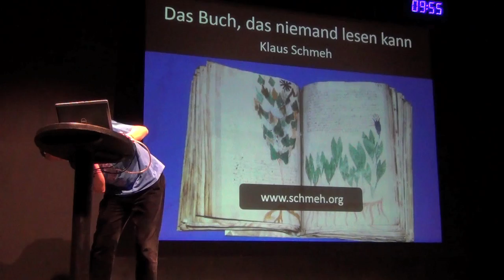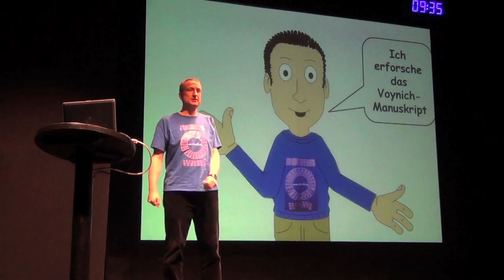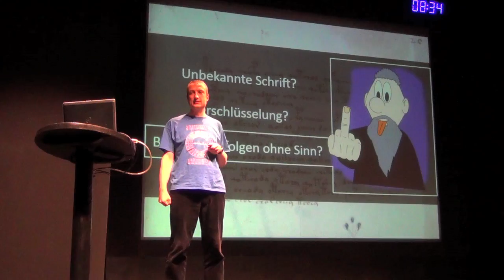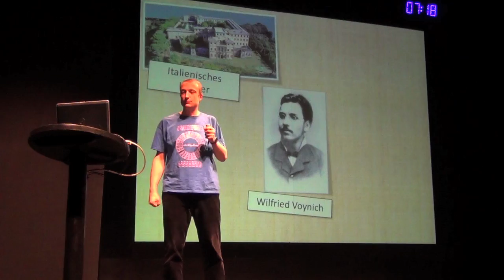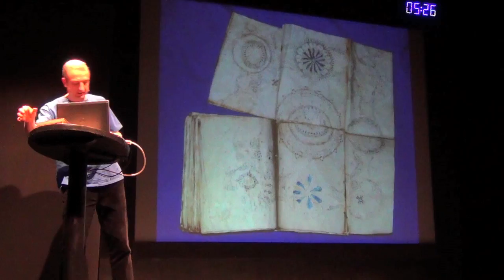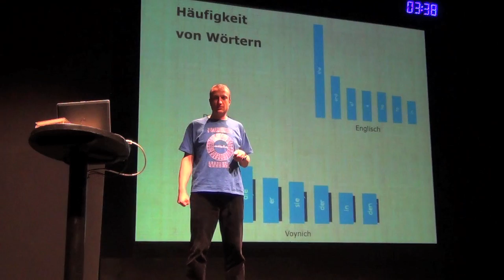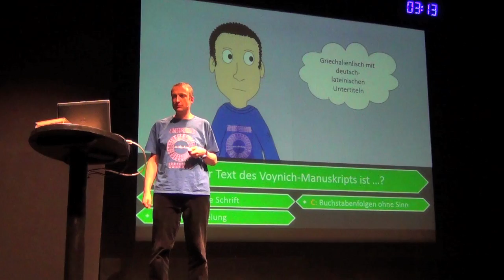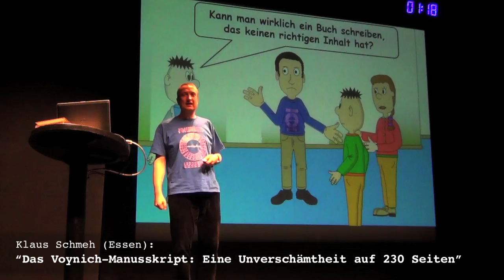10 Marburger Science Slam 07 Februar 2014 Teil6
Klaus Schmeh (Essen): "Das Voynich-Manusskript: Eine Unverschämtheit auf 230 Seiten"